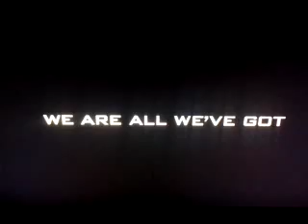Call of duty ghosts trailer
Trailer for new cod game